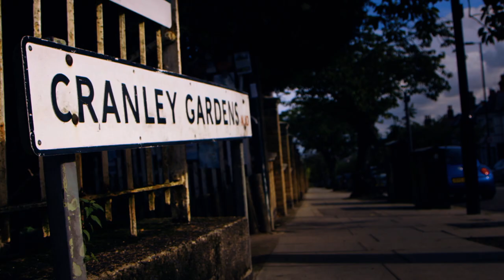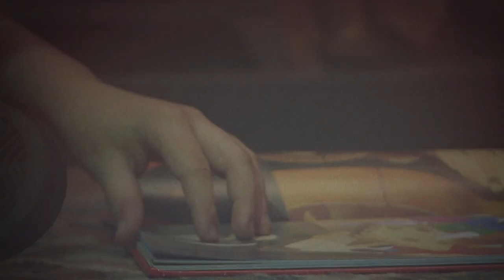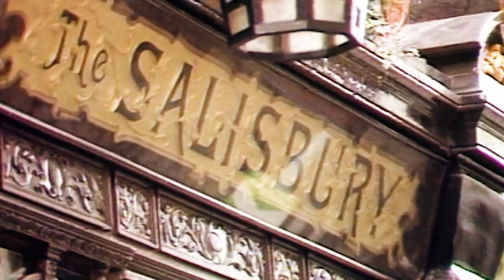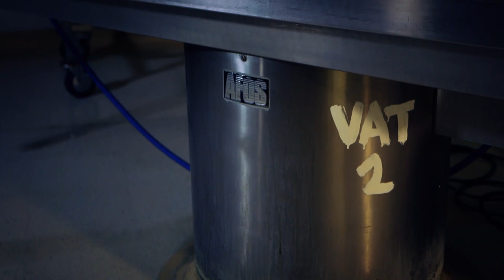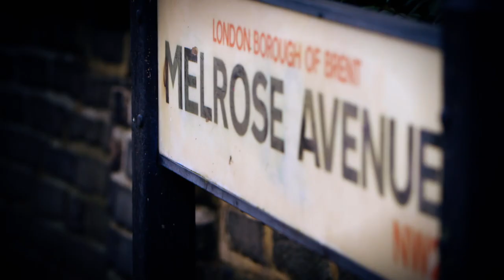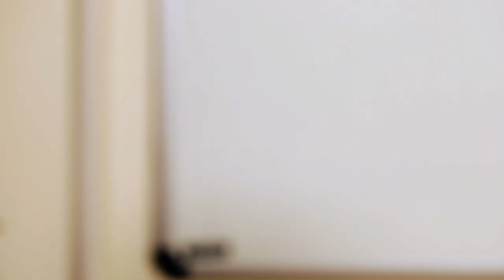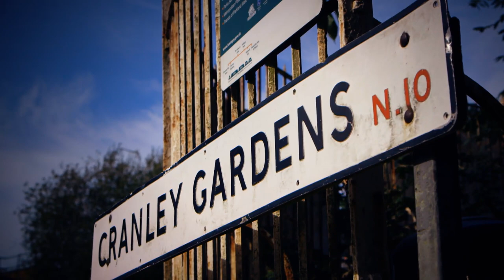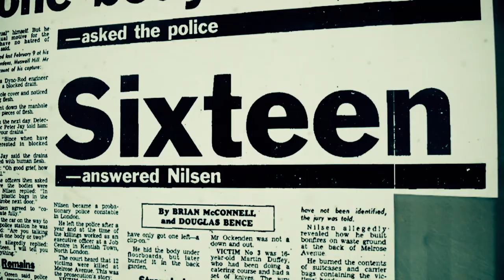World's Most Evil Killers - Season 1, Episode 8 - Dennis Nilsen - Full Episode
Dennis Nilsen killed at least twelve men in the late 70s and early 80s in Muswell Hill, London.

An in-depth look at the lives and crimes of some of the world's most evil killers, including Jeffrey Dahmer, Richard Ramirez, Cary Stayner, Leonard Lake, Dorothea Puente and more.